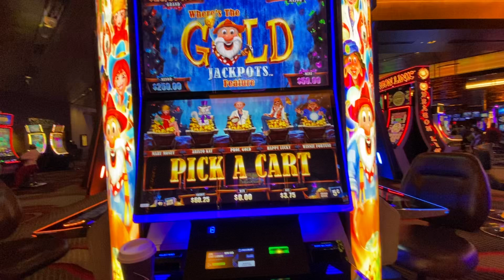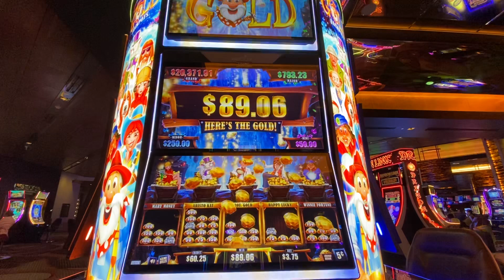GOLD JACKPOTS BONUS $$$ SLOTS PLAY FUN LAS VEGAS